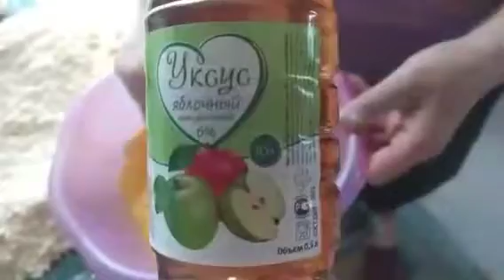ԳԱՎԱՌԻ ԳԱԹԱ#гаварски гата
700գ կարագ
6բաժ.ալյուր
5ձվի դեղնուց
2բաժ.մածուն
1թ/գ աղ
1ճ/գ քացախ

խորիզ
2բաժ յուղ
3բաժ շաքարավազ
1թ/գ սոդա
6բաժ.ալյուր